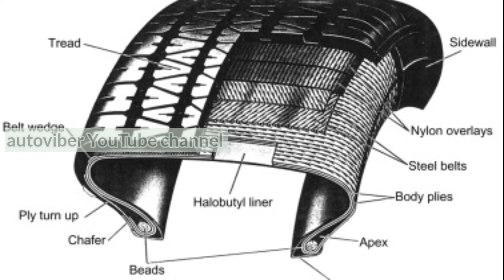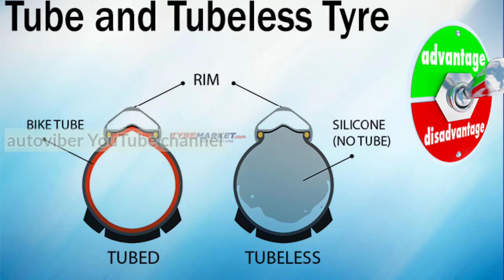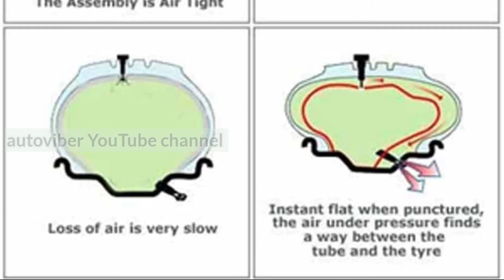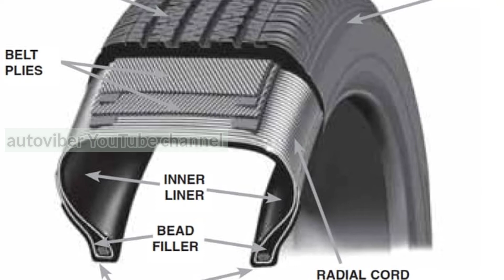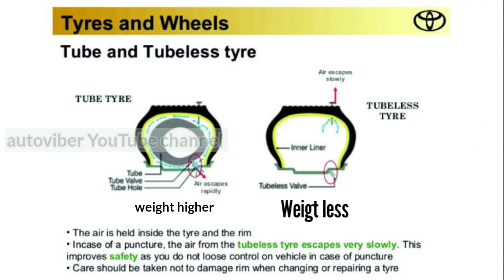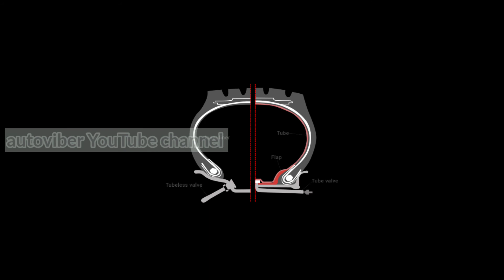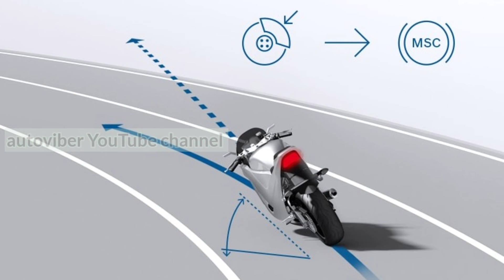ട്യൂബ് ലെസ്സ് ടയറുകൾ ഉപയോഗിച്ചാലുള്ള ഗുണങ്ങൾ എന്താണ് | Tubed tyre and Tubless tyre malayalam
tubed tyre and tubless tyre malayalam

നമ്മുട വാഹങ്ങൾ ഒരു പക്ഷെ ട്യൂബ്യുള്ള ടയറുകൾ ആയിരിക്കും ചിലപ്പോൾ ട്യൂബില്ലാത്ത ടയറുകളും ആവാം എന്താണ് ഇതു രണ്ടും തമ്മിലുള്ള വെത്യാസം ഏതാണ് നല്ലത്... ഈ ചോദ്യങ്ങളുടെ ഉത്തരമാണ് വിഡിയോയിൽ പറഞ്ഞിട്ടുള്ളത്

വിഡിയോ ലൈക്‌ ചെയ്യാനും
ചാനെൽ സബ്സ്ക്രൈബ് ചെയ്യാനും മറക്കാതിരിക്കുക...
നിങ്ങളുടെ സ്നേഹവും സപ്പോർട്ടുമാണ് നമ്മളുടെ വളർച്ച

follow  me as on social media 💥💥💥

Due to factors beyond the control of me
, I cannot guarantee against improper use of this information Autoviber assumes no liability for property damage or injury incurred as a result of any of the information contained in this video. Use this information at your own responsibility